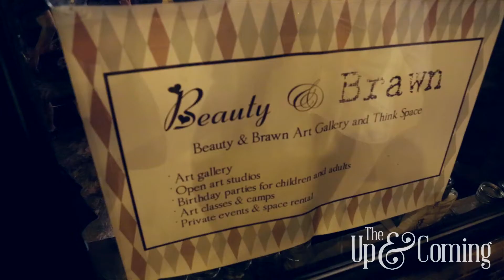The Up & Coming ft. Madison Pepper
Loosey Goosey presents: The Up and Coming

July 27th- September 28th, 2013

Opening Reception:

6pm-10pm

Visual Artists:

Corey Sever
Ryan Geiger
Jana Blue Photography
Joseph Sido

* Jewelry by Anna Jakubik

* Creative food contributions by Doni Everson

* Tarot card readings by Annie C.

* Photo opps by Fotio

* Sweet rides offered up by RODIECAB

Loosey Goosey's The Up and Coming exhibition at Beauty & Brawn Art Gallery and Think Space is designed to promote and expose four featured visual artists to fellow colleagues and connections citywide.

Loosey Goosey acts as a foundation and stepping stone for underground artists to exhibit their work through a quarterly art zine, and by curating various art shows around Chicago.

By producing an intimate event filled with close colleagues, artists and friends, Loosey Goosey hopes to act as a catalyst for future connections and creations to perpetuate the underground art culture of Chicago.

Music: "Hey There Delilah (Plain White T's Cover) by Madison Pepper

Shot by Joseph Crawford, Christian Moreno, and Jess Mattison
Edited by Joseph Crawford